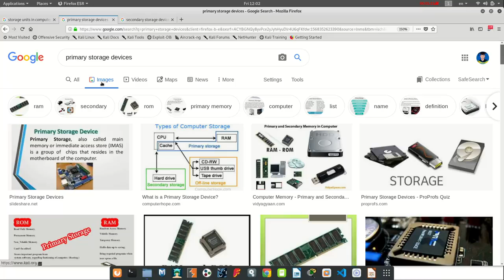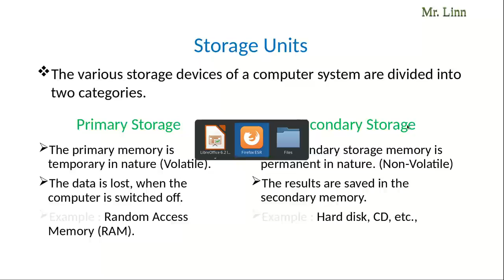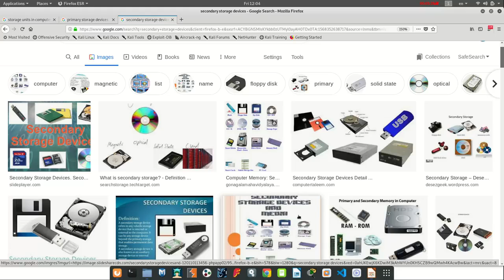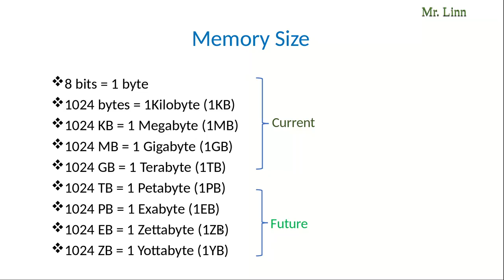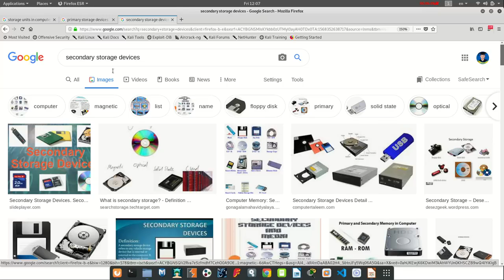Computer Storage Devices & Units(Burmese)